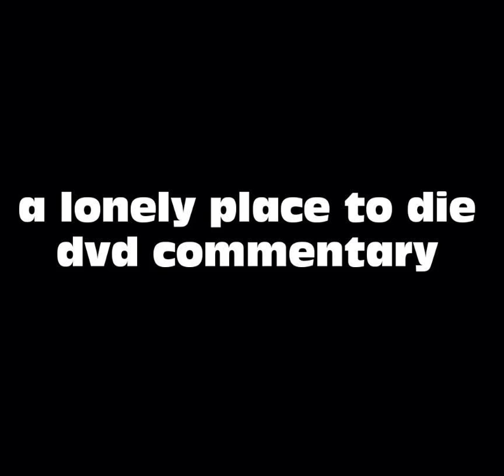A Lonely Place To Die Movie Commentary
Will and Julian Gilbey discuss their input into their adventure thriller from 2011.

Friend of mine creates quizzes here.